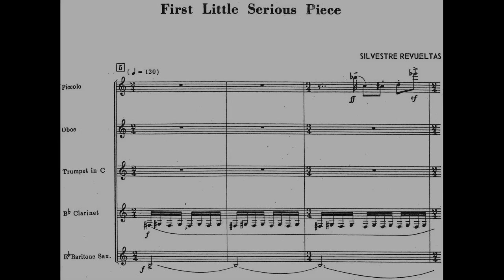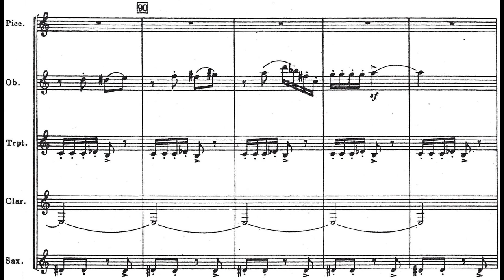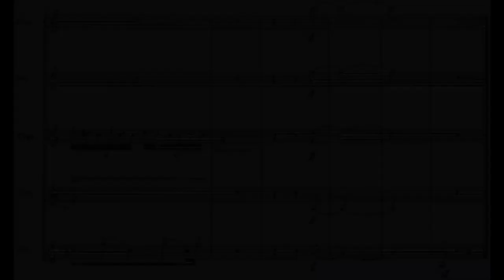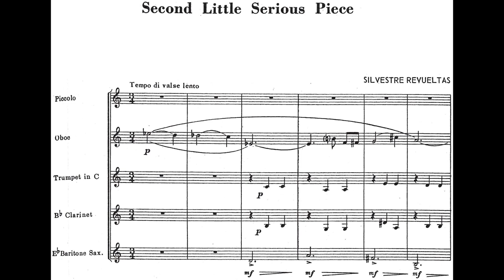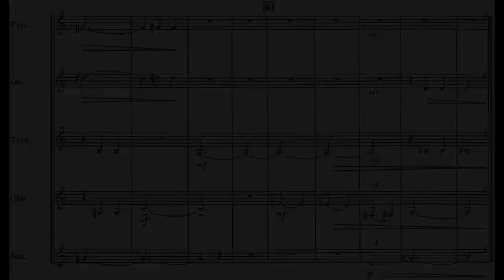Silvestre REVUELTAS: DOS PEQUEÑAS PIEZAS SERIAS para Cinco Alientos (1940) [Vídeo-Score]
Interpretación: Sociedad Camarística de México

Piccolo: Betsy L. Hudson
Oboe: Linda Gilbert
Clarinete: Luis Humberto Ramos
Trompeta: Steve Dube
Saxofón Barítono: Abel Pérez

[Grabación efectuada en ??? de 1995; Sala Blas Galindo, CDMX]

Silvestre Revueltas Sánchez (Santiago Papasquiaro [Durango], México 31/XII/1899 † 05/X/1940 Ciudad de México)

Ninguna duda cabe al asegurar que el humor es un semblante (entre varios) tan característico y presente en varias de las composiciones escritas por Revueltas; ello nos remite a considerar y marcar pautas sobre como funge la materia cómica como elemento de construcción musical, más allá del escuálido "kitsch" de estilo circense o del sonajero de la música urbana con picardía de cabaret (cuando ésta no hace proselitismo en modo victimista) tan común en la plastificación de consumo para entretenimiento (tenerte-entre) de las masas.

Y es que la 'Comedia' (palabra que proviene de 'Kome' y significa 'Canto Villano') en su trasfondo puede estar dotada de un contenido crítico tan potente y refinado, al grado que la gente sumamente "culta y cultivada" pero no inteligente (la acomodada gente patógena recurriría al insulto de barrio), no logrará ver cuan mordaz puede llegar a ser la Comedia, disfrazada como un chiste, una broma, en adivinanza, con ironía, por sarcasmo, etc.; en todos los casos, siendo más cruel e hiriente frente al objeto (o persona) que en jerga se ridiculiza con humor.

Por otra parte, la gente sobria que carece de sentido del humor (pero que finge tenerlo, como la farándula exhibicionista que maquilla su intolerancia) se escudaría en lo políticamente correcto: la Censura, instrumentalizada ésta por vía de la Democracia.

Dicho todo esto ¿Por qué estas cuestiones tendrían que ser señaladas previo a la reseña de la obra revueltiana de esta ocasión? Pues bien, para nosotros dice bastante la acepción 'PIEZAS SERIAS' que perfilan, desde el humor de Revueltas, un jocoso sarcasmo para despistar al incauto (porque por 'Serias' debe entenderse que no remite al 'serialismo' post-schönbergiano, ni a ningún tipo de formalismo estético definido).

Para mayor sorna, resultan muy ilustrativos los nombres de los movimientos que Revueltas impregnó en esta composición que, de una vez lo apuntamos, fueron suprimidos en la edición y publicación que realizó en 1957 la Southern Music Publishing Co.; además que el título del manuscrito revueltiano es TRES PEQUEÑAS PIEZAS SERIAS (en Español, no en inglés; puff), de las cuales solamente la primera está concluida, la segunda al parecer la dejó a medias (según el criterio del Dr. Roberto Kolb) y la tercera no la compuso porque Revueltas... pues falleció al son del 'Canto Cabrío' (verdadero significado de 'Trages,' de la cual deriva el término 'Tragedia').

La obra se perfila para un Quinteto de alientos en alineación un tanto inusual: Piccolo, Oboe, Clarinete, Trompeta y Saxofón Barítono; aun así está sorprendentemente bien cohesionada y por momentos su nomenclatura compacta da la finta de un gran banda de música pueblerina. La composición goza de fuerza dramática; está fechada en 1940, aunque según Kolb hay indicios que la primera pieza haya sido escrita entre 1931-34, pero no conclusa y reelaborada años después; he aquí los títulos de la misma, a saber:

No. 1. Preludio heroico
No. 2. Vals romántico
No. 3. Danza precortesiana (auténtica)

La primera pieza "seria" es de carácter netamente sarcástico con fanfarronería de pitorreo, y la imagen sonora que transmite (si es que lo hace) es francamente un amorfo esperpento (es decir, un garabato grotesco); su mensaje es que nuestra Era -tan revolucionada y democrática- carece de héroes.

« desde que "Los Amigos del Comercio" hicieron del Mundo su casino, las grandes hazañas y utopías del presente son protagonizadas por 'Anti-héroes', es decir criminales y asesinos que son protegidos por velar los derechos in-humanos que imponen grupos tan terroristas como la ONU; de ahí qué sus testaferros maquilen con ahínco "héroes de ficción" para el consuelo y el consumo »

La "seriedad" de la segunda faculta un ridículo patetismo (Pathos = sentimiento) destilado y amoroso de cantina; pareciere el desaire de un rechazado que ahoga las penas en borrachera. Es un vals cuyo temple desganado se desinfla, al grado que no termina y es truncado por una ambigua cadencia floja y perezosa. De la tercera nada hay salvo su título, que seguro hubiese sido una "seria" mofa con cariño para los sacralizadores de los fenómenos naturales y nostálgicos espiritistas de raíz por la barbarie (gentecilla que aboga por la virginidad de las "culturas" atávicas).

Se desconoce la fecha de su estreno, pero lo que sí se sabe es que la obra fue 'rescatada' por el compositor hispano-usense Carlos Suriñach, quien la dio a conocer gracias a la grabación que hizo de ellas con la MGM Chamber Orchestra en 1956.

Gloria siempre a Silvestre Revueltas... mal ferido por la vida y traicionado por los hombres. ¡A su Salud! (con permiso).